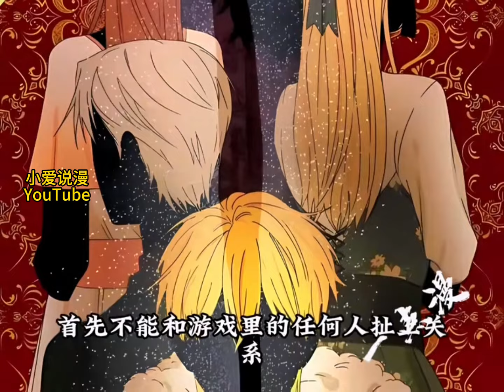韩漫双男主《穿进妹妹的乙女游戏》第1-4集|本应该是争抢女主角的男主们却纷纷开始缠上了他而本应该和男主角在一起的女主角却一天忙着和恶毒女配套近乎#漫画解说